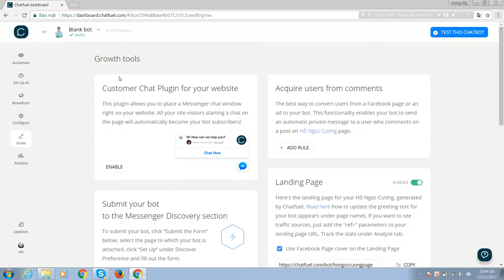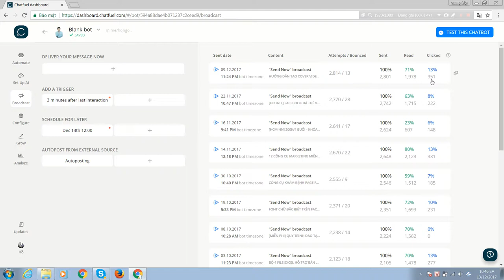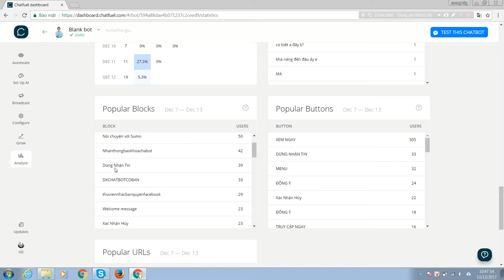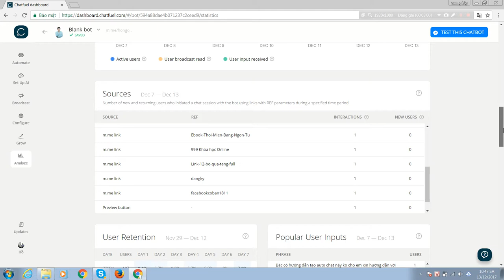Chương 2-10 Đọc báo cáo thống kê trong Chatbot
Đọc báo cáo thống kê trong Chatbot